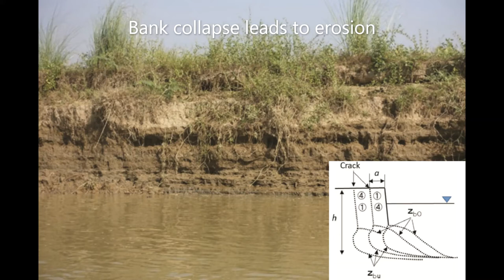Sittaung estuary erosion footage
The Gulf of Mottama, located in the southwest of Myanmar, is home to morphological interesting processes. An entrance of around 100 km wide narrows into a funnel-shaped bay towards Sittaung River in the north. The entire gulf region is subject to strong dynamic morphological activity  which is alleged to be driven by the large tidal energy and sediment inputs. Dynamics of the tidal channels in the Sittaung estuary result in severe bank erosion, at immense rates and over large distances.

Not my material. No rights.

Pictures:
BANCA Myanmar
T. Shimozono et al 2019, Large-Scale Channel Migration in the Sittang River Estuary

Video's:
Youtube: Tsunami alike Massive Flash Flood triggers Tidal bore Waves in Sittaung River in Myanmar, Kyaw Zin Tun

Youtube: Tidal bore erosion, 川崎班

Youtube: Tidal bore occurrence, 川崎班

D. Harada et al 2018, On bank erosion in estuary of sittaung river Myanmar